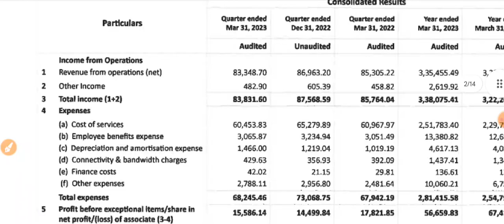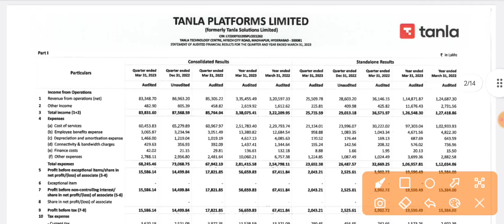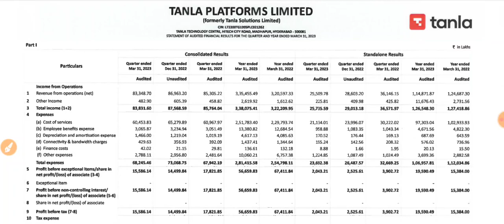Tanla Platforms Q4 Results 2023 आ गया! | Tanla Platform Dividend | Tanla Platforms Share Latest News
Tanla Platforms Q4 Results 2023 आ गया! | Tanla Platforms Dividend | Tanla Platforms Share Latest News | Tanla Platforms Share Dividend | Tanla Platforms Share News | Tanla Platforms Latest News | Tanla Platforms News